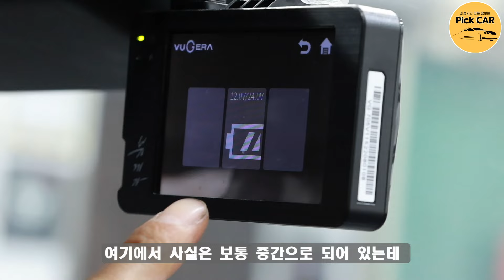스포티지 LPG 신차 점검(feat, 신입 픽PD 차량)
안녕하세요.
픽카 채널 픽PD입니다.
오늘은 제가 청주에서 출퇴근으로 사용하고 있는 스포티지 LPG 차량의 상태가 궁금해서
대표님께 직접 요청 드려 퇴근 10분 전에 신차 점검을 받았습니다.
냉각부동액이 다소 부족한 부분과 신차 점검 할 때 꼭 유의해서 봐야 하는 부분을 정확하게 알려 주셨습니다.
감사합니다.

🔍새천년카 1호점
📍 대전시 동구 가양로30

🔍새천년카 2호점
📍 대전시 동구 가양로74